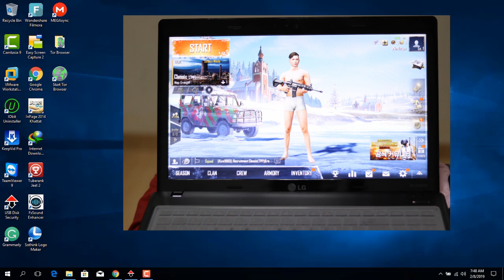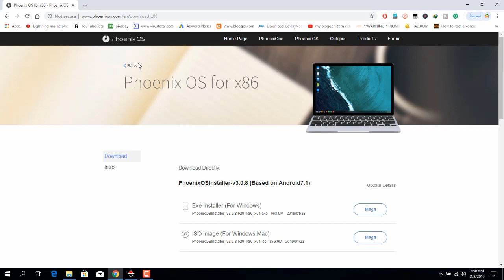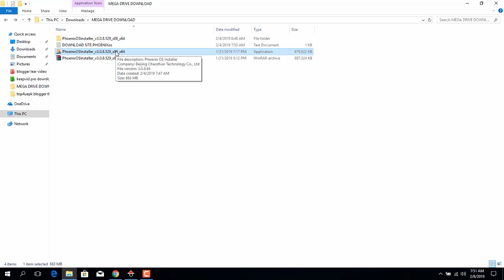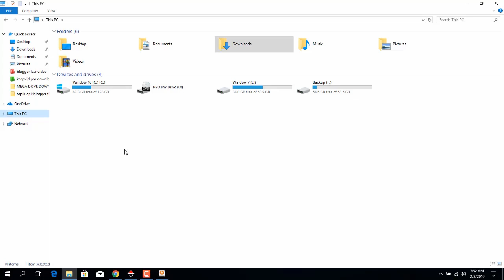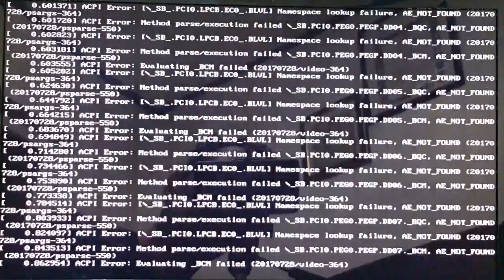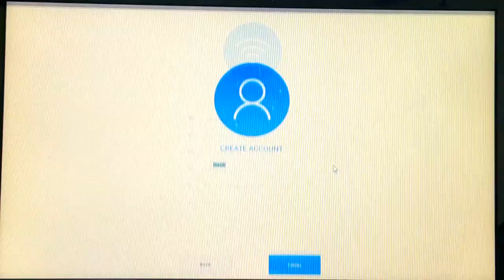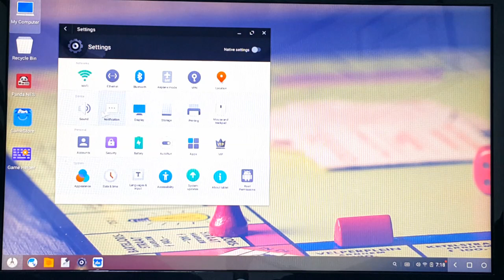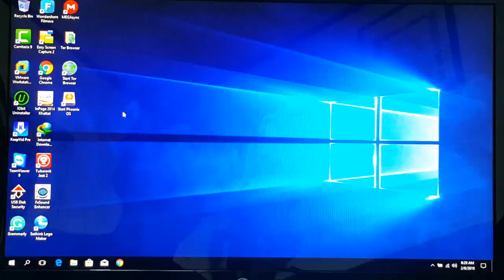How to install Pubg On Pc in 2Gb Ram Without graphic card 2022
Artist Social Media Link*
Electro-Light